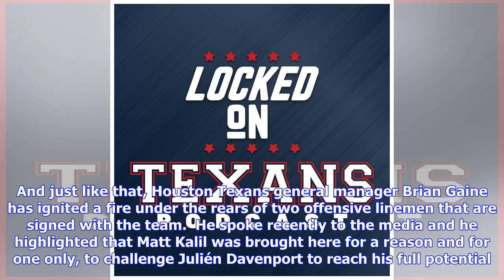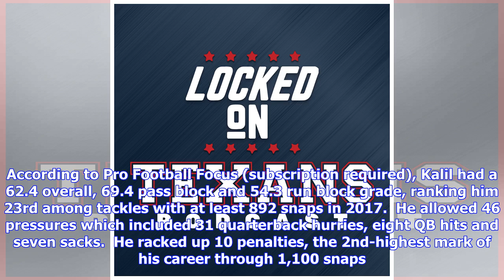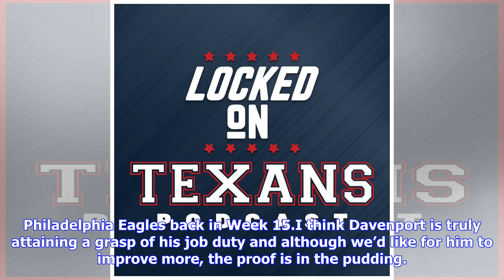Houston Texans: Julién Davenport will beat out Matt Kalil at starting LT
Houston Texans fans, there will be a positional battle at left tackle this offseason between Julién Davenport and Matt Kalil. Here’s why Davenport will win. And just like that, Houston Texans general manager Brian Gaine has ignited a fire under the rears of two offensive linemen that are signed with the team.  He spoke recently to the media and he highlighted that Matt Kalil was brought here for a reason and for one only, to challenge Julién Davenport to reach his full potential. And for all int...